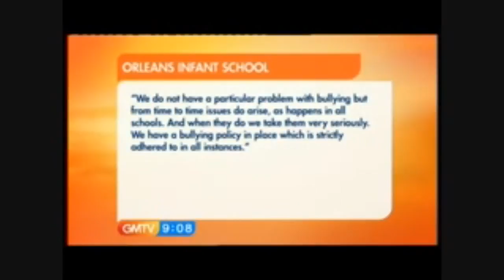Christine Hart, JOURNALIST on GMTV re school bullies. Good Morning on ITV.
Never one to stand by and let a child suffer (esp if its my own) I went on GMTV.  I received thousands of letters asking for help by Mother and fathers who kids were being bullied and noone was helping.